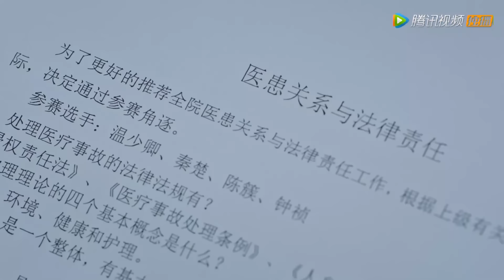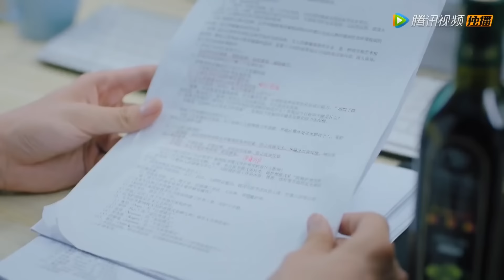【Movie】帥醫生深夜爬上灰姑娘的床，兩人互獻初吻激情圓房，徹底擁有彼此！我的小确幸